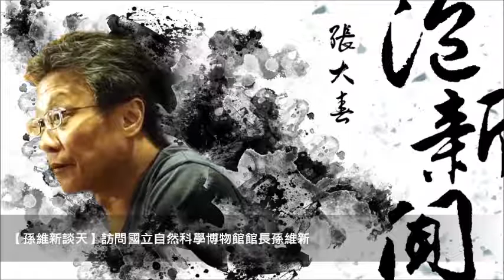News98【張大春泡新聞】訪問國立自然科學博物館館長孫維新談「人類邁入太空中」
主持人：張大春
來賓：國立自然科學博物館館長 孫維新
主題：孫維新談天 — 人類邁入太空中